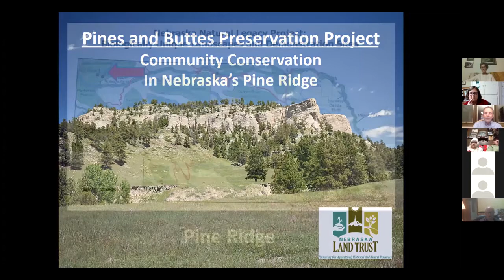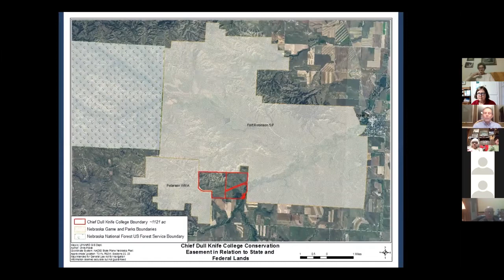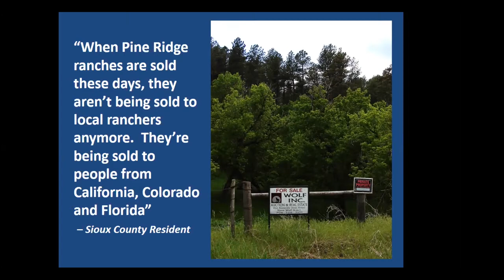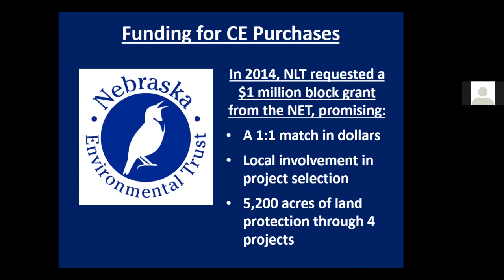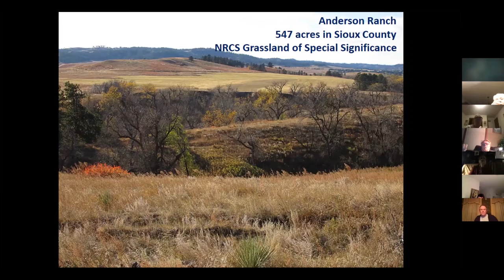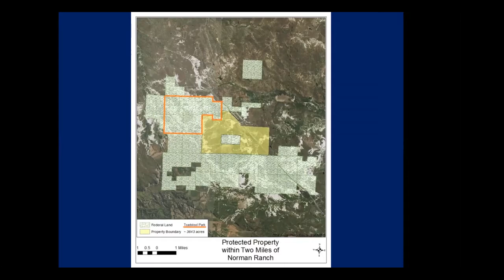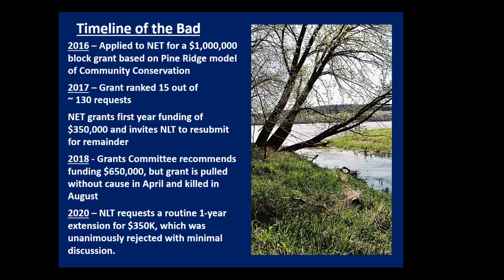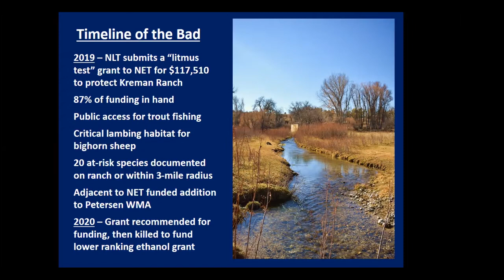Nebraska's Environmental Trust: The Good, the Bad, and the Solution Sands/Benson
Dave Sands, executive director of the Nebraska Land Trust and Lorrie Benson from Friends of the Nebraska Environmental Trust (NET) provided this program for Wachiska Audubon’s monthly meeting in Jan. 2021. This two-part presentation highlights NET-funded land conservation in Nebraska’s cherished Pine Ridge, the NET Board’s recent opposition to such funding, and actions being taken to get the NET back on track.

The mission of the Nebraska Land Trust is to foster the protection of agricultural, historical, and natural resources on land in Nebraska through education, partnering, and permanent conservation. Dave’s presentation will focus on a $900,000 NET block grant to purchase conservation easements in the Pine Ridge that was approved for funding by the NET in 2015. The grant promised public engagement, a 1:1 match, and 5,000 acres of protection, but delivered much more.

Recently, the NET board has refused to fund such grants regardless of conservation merit which is one reason the Friends of the Environmental Trust was formed.    Lorrie Benson is a retired lawyer. She spent many years working for environmental organizations, including The Groundwater Foundation and the Water Center, School of Natural Resources at UNL. Lorrie will discuss the above changes in the NET’s direction, the Friends’ effort to assure that the NET maintains a fair, transparent grant process based on conservation merit, and additional steps that can be taken to encourage a return to fairness and transparency in the future.